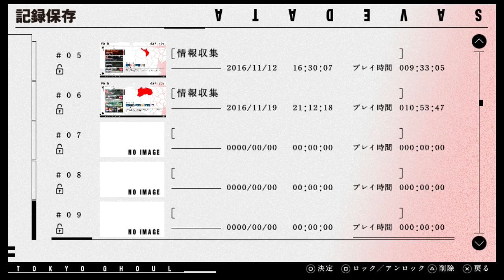【東京喰種JAIL】悲劇を背負った、二人の喰種の物語#18【実況】～vs月山習～